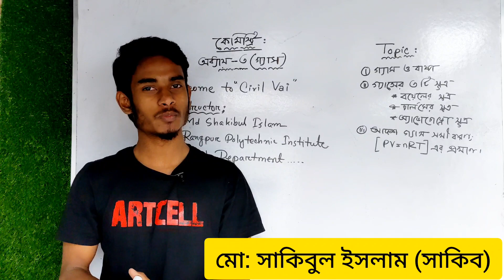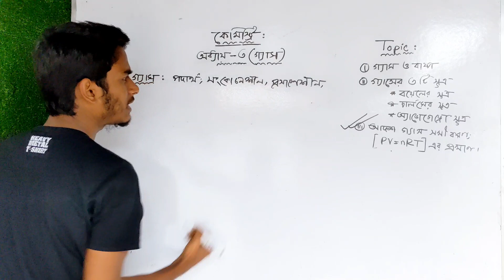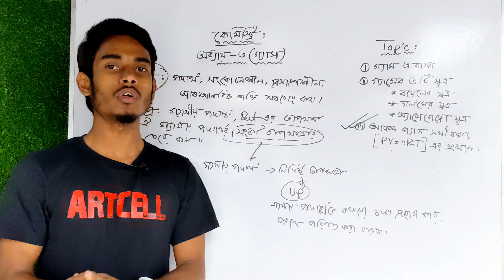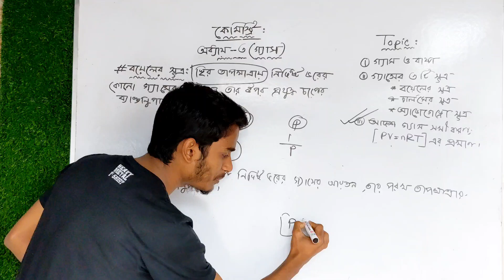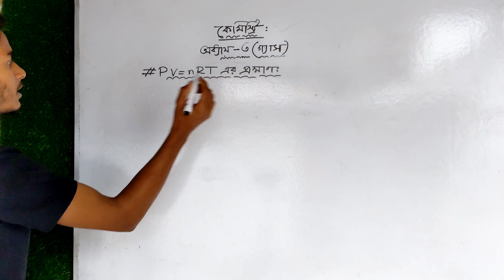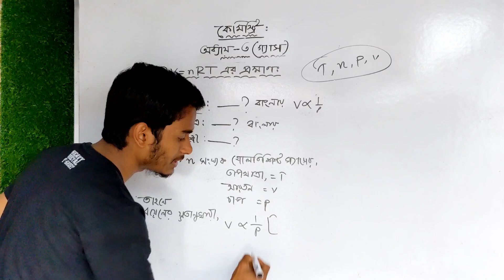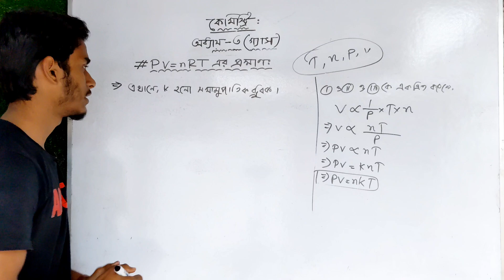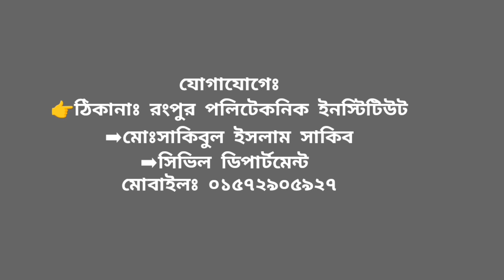Chemistry chapter 3 || গ্যাস || pv=nRT প্রমাণ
আমাদের সকল ভিডিও পেতে আমাদের সাথে থাকুন।